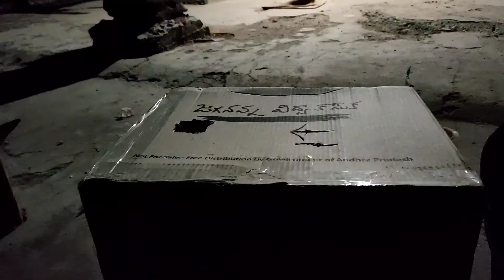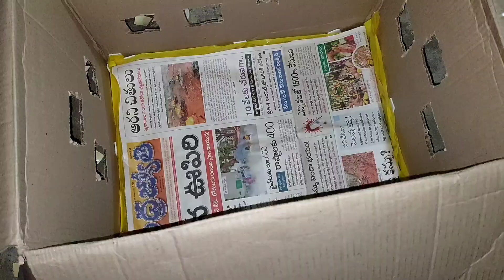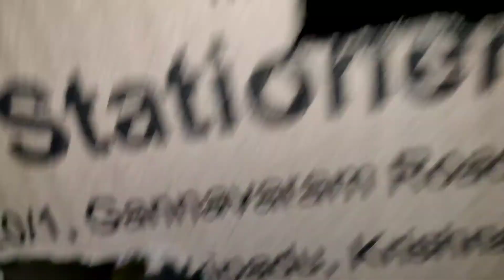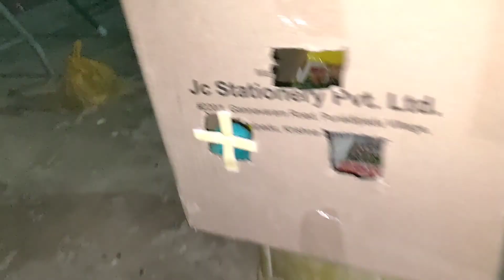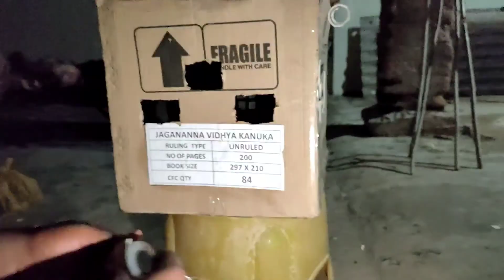మన బుడ్డుగాడి పందెం 🐔 కోడిపిల్లలకి 🐣 🏠ఇల్లేశాం 😂 || Home Tour చూడండి మరీ 😆 || Chicks Home making🐥🐤🐣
Hai 👋🏻 Guys, Welcome !!! 😍
If you are new to my Channel, I am Shiv Ram and this Channel is the Video Version of my Dairy 😊.
I Record random Days in my Life Which includes Lifestyle, Travelling, Entertainment, Village Culture and Nature, Special Occasions and many more.
I will Capture everything that I find interesting and share it here 😍

Guys you can follow me on other Social Media also

My Other Vlogs or Videos :-

📸 👉🏻 Rainy Weather లో Funny Funny గా Egg Fried Rice Cooking || నలభీమ పాకం 😂 buddu and nenu Vanta chesamu🍝✌🏻 👇🏻

📸 👉🏻 My Paddy 🌾 Fields Tour in my Village☺️ || 🌾మా వరి పొలం చూసొద్దాం 😍 రండి || My Paddy Field Tour Vlog 👇🏻

📸 👉🏻 🤠 First time Airport కి వెళ్ళాను | Sister Delhi✈️ వెళ్తుంది, నేను Vijayawada Airport వరకు వెళ్ళొచ్చాను 🤓✌🏻🤟🏻🤘🏻👌🏻

Note :- Everything on this Channel is created by the owner of this Channel Shiv Ram, using any of the content without my permission is not granted.☺️